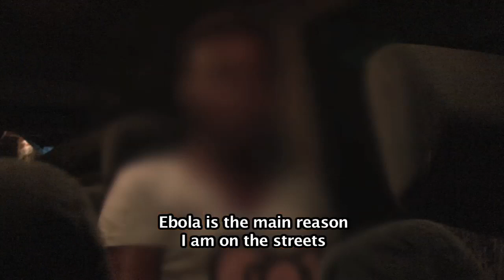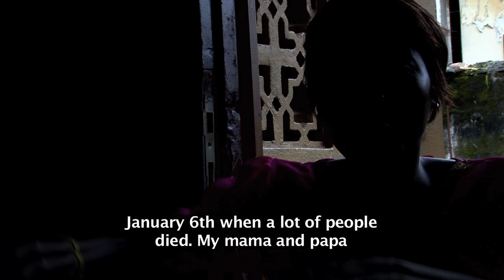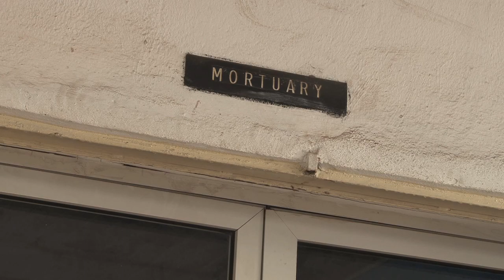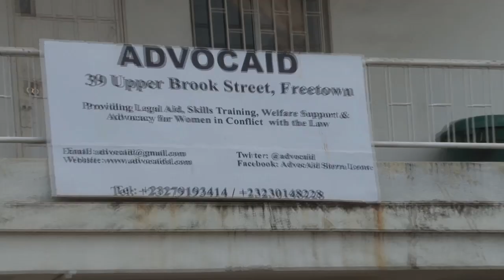Kolonko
AdvocAid produced the documentary 'Kolonko' about the experiences of sex workers in Sierra Leone.

In the documentary, women discuss the sexual, physical, and verbal abuse they endure on a daily basis at the hands of their clients and the police. In interviews with 18 women, they make a plea to the government, the police, and the public: to accept them as citizens who have rights – over their bodies and to be free from violence.

‘Kolonko’ is the Krio-language term for a sex worker and its derogatory nature reflects the social and economic marginalisation sex workers face.

AdvocAid recruited film-maker Hazel Chandler from WAYout, an organisation working with disadvantaged young people in Sierra Leone, to direct the documentary. AdvocAid partnered with several organisations to make the documentary including Women in Crisis, MOVE-SL, Amnesty International Sierra Leone, Human Rights Commission of Sierra Leone, and Alliance for Women’s Development.

Funding for production was provided by Mama Cash. Funding for the local launch in 2017 was provided by the Clifford Chance 2016 Access to Justice Award. Funding for the online launch in 2018 was provided by UN Women.